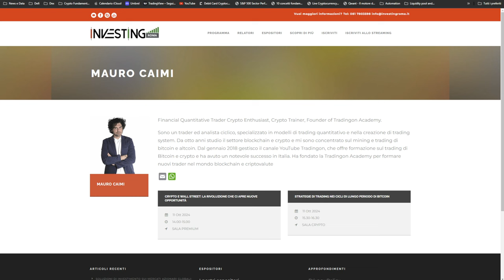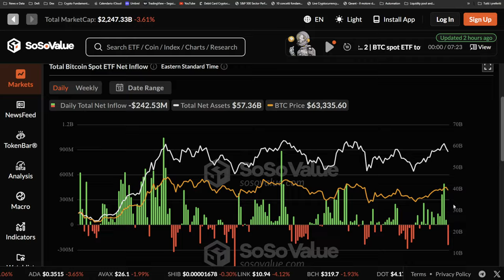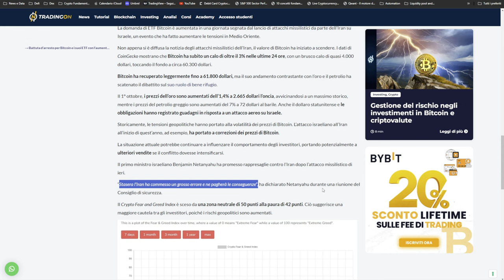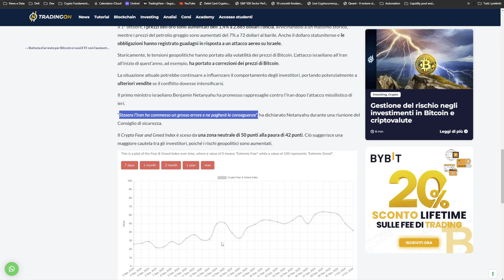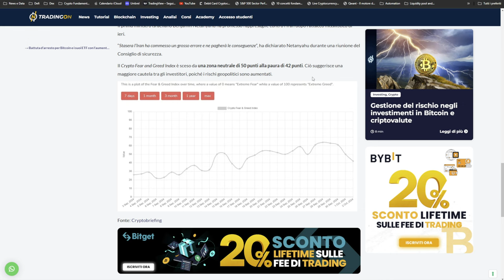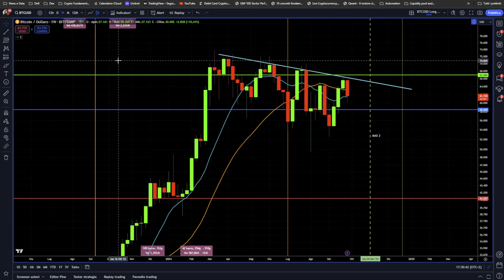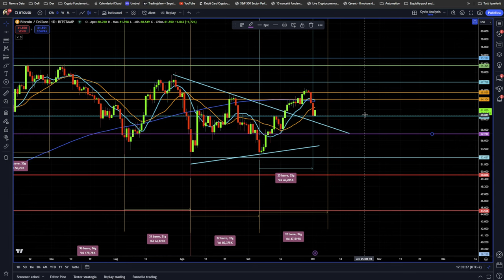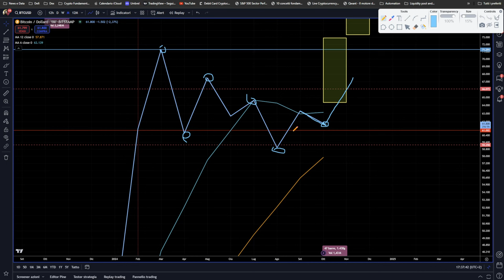PANICO SU BITCOIN? LA PARTITA È ANCORA APERTA: ATTENTO AL FUD!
Panico su Bitcoin? Il crollo attuale ha scatenato tanta FUD ma attento: non è cambiato nulla, anzi...
L'inasprimento dei conflitti bellici ha creato molta paura nei mercati crypto, con Bitcoin e altre criptovalute che sono crollate. Ma attento, la situazione potrebbe non essere come sembra.
Bitcoin News, Previsioni e Analisi:
Stay Crypto

Non perdere questa opportunità:
🚀 BYBIT WSOT: La sfida definitiva per i veri trader!

___________ SOMMARIO ___________
00:00 Bitcoin: ma quale UP October?
01:00 Notizie importantissime!!!
03:50 ETF Bitcoin: Volumi alle stelle, ma 240 milioni sono usciti
06:30 Greed an Fear su Bitcoin: ritorno in Zona Paura
08:30 Bitcoin crolla ma il ribasso è perfetto per questa analisi
10:00 Hai visto questo grafico?
11:20 Bitcoin: analisi ciclica breve periodo
14:00 Bitcoin: livelli chiave da monitorare
16:00 Bitcoin: Un grafico "dal Futuro"

LA MIA ATTREZZATURA VIDEO: